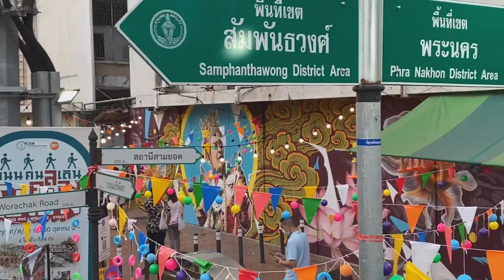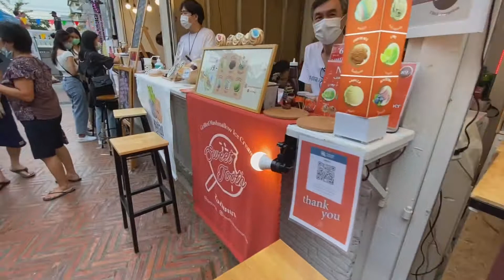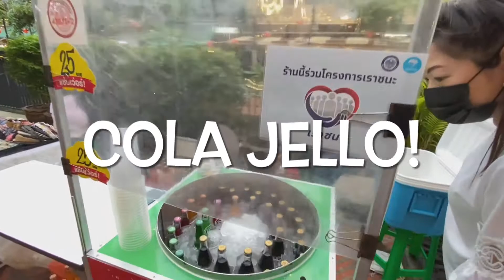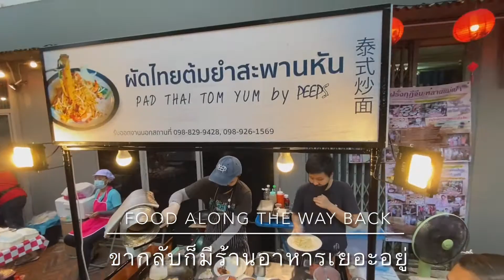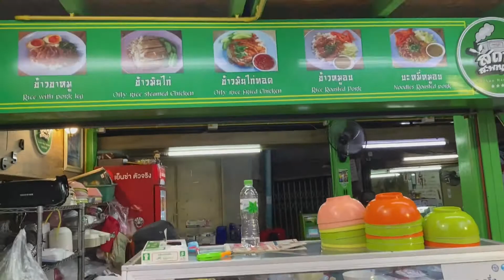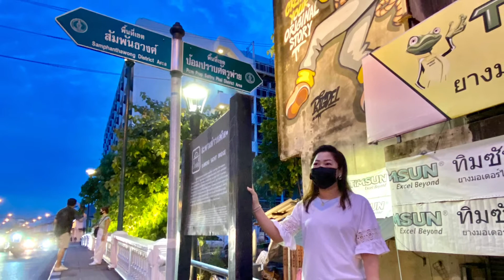โอ่งอ่าง ถนนคนเดิน Ong Ang Walking Street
เดินดูกิจกรรม การแสดง ร้านค้า ร้านอาหาร ผลงาน Street Art รอบพื้นที่ถนนคนเดินคลองโอ่งอ่าง